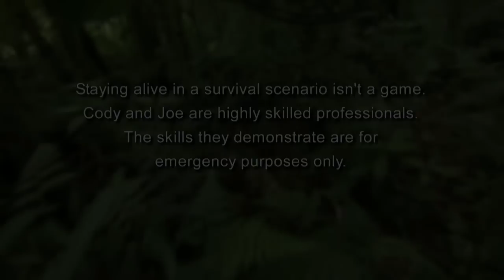Beggars Can't Be Choosers | Dual Survival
Cody and Joe snack on some wild delicacies in the misty California mountains.